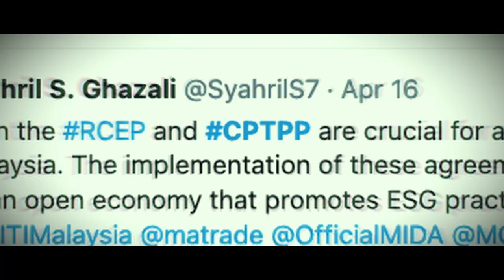The Global Hub for Data Laundering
We must not let the UK become a Global Hub for Data Laundering.

We were told Brexit meant taking back control. We must not lose control of our privacy.

Trade deals must not come at the expense of our personal privacy and liberties.